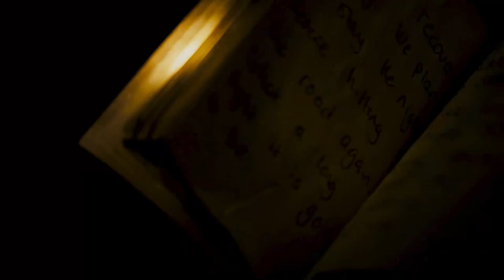The Last Man on Earth | Short Thriller Film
Short film I starred in at the end of my first year at univeristy